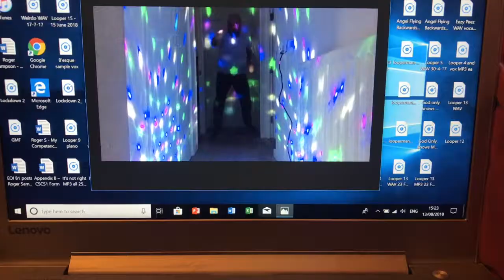Roger Sampson - GMF (John Grant cover)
My version of John Grant's classic. I will probably never attempt covering a song in this way again.  GMF has long been a favourite of mine, and I had an idea in my head of how I could make the song sound, which is very different to the original.  In a sense that was the only way to go because, given the power and subtlety of John Grant's amazing voice, trying to copy his version was never going to work. As it turned out, I'm fairly sure this uses none of the original chords. It's not so much a re-arrangement of the song, as a complete re-imagining of it.  Which at least makes it distinctive, I guess.

As to the video, I've tried to match the overall feel of John Grant's video, without replicating any of it.  This was all shot in areas of north and south London that were very familiar to me at the time.